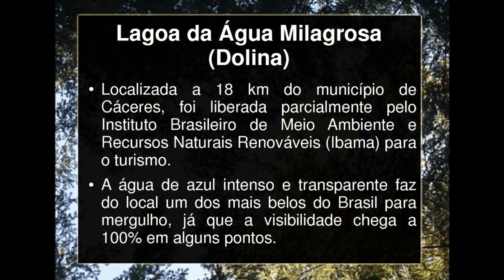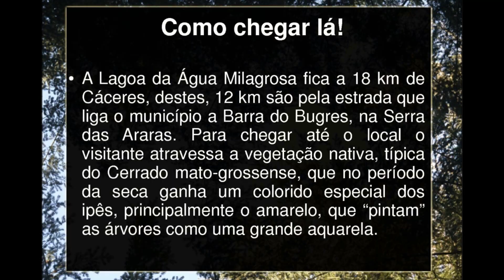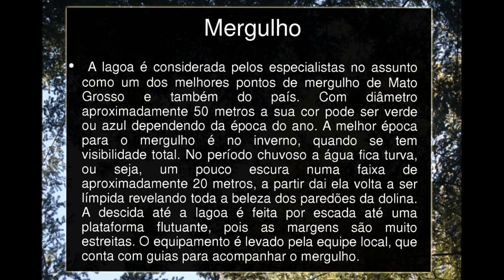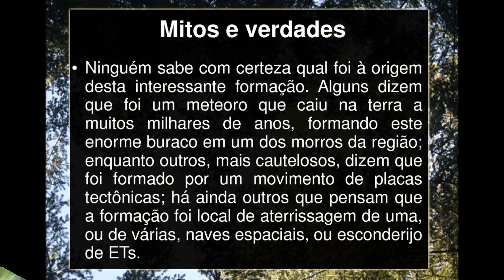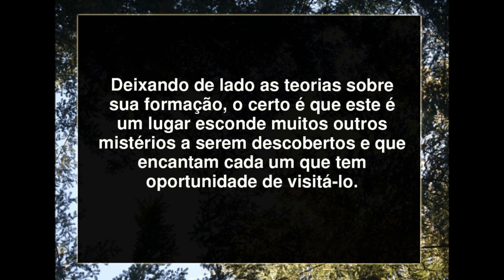Lagoa milagrosa em Cáceres MT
O Município de Cáceres MT, precisa urgentemente de políticas públicas para o desenvolvimento planejado do turismo rural.